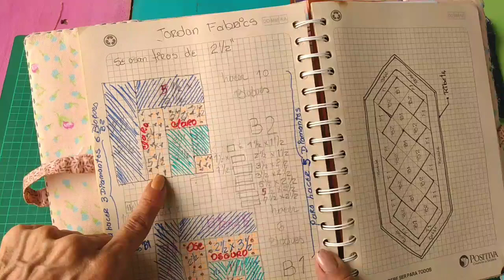Camino de Mesa en Patchwork y Quilting. Parte 1 -Cómo hacer los Bloques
En éste video te enseño a hacer en Patchwork un Camino de Mesa que se forma uniendo cuadrados dando la impresión de medios rombos buenas o diamantes.
Las medidas de cada una de las piezas de los Bloques 1 y 2, los estoy publicando en mi página de Facebook que tiene el mismo nombre de mi canal de Youtube "carhel 168 en Artesanapatch" y aprovecho para invitarte a seguirme en Facebook donde publico fotos y moldes de todas mis labores en Patchwork, aplicaciones y bordados.

Green Leaves de Audionautix cuenta con una licencia Creative Commons Atribución 4.0.